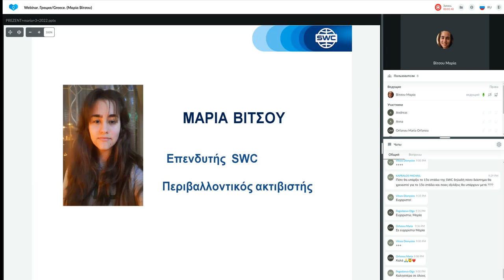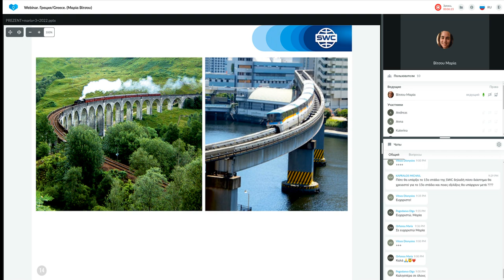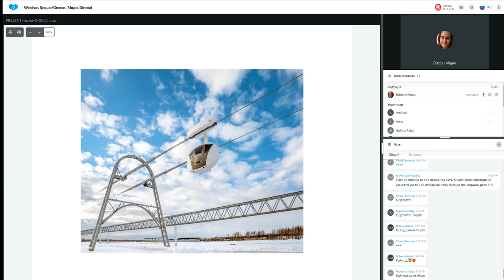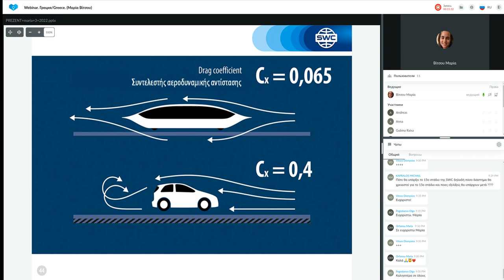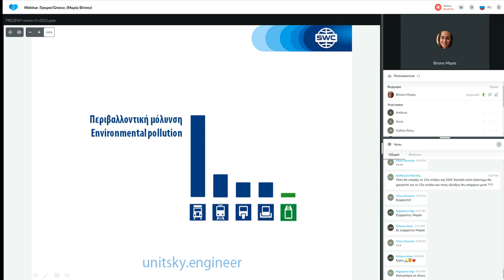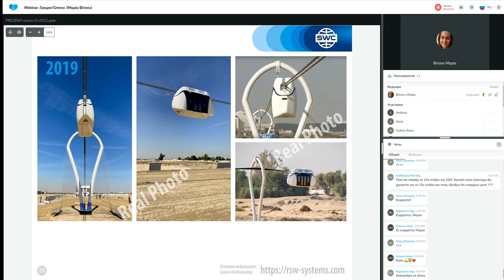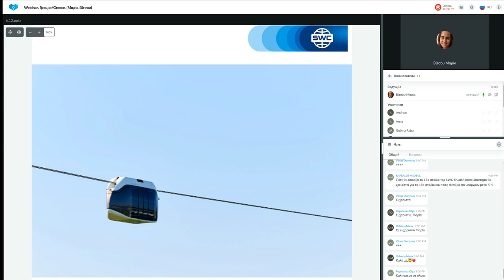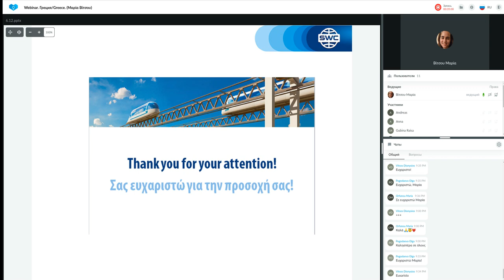Παρουσίαση τεχνολογίας από τις 06.12.2022. Εισηγήτρια: Μαρία Βίτσου.